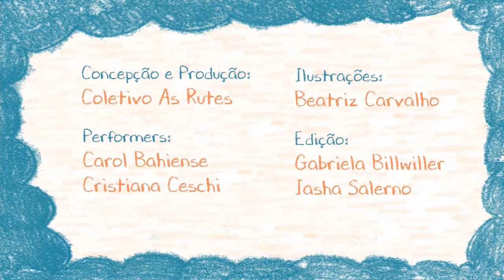Receitas para sonhar na Quarentena Ep.4 - Sonhar acordado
"- Para que serve o horizonte? Se a cada passo que nos aproximamos dele, ele se afasta?
- Para continuar caminhando - disse o mestre".
Vamos sonhar um mundo novo, onde as relações e os modos de vida sejam leves e saudáveis, para o indivíduo e para a sociedade.